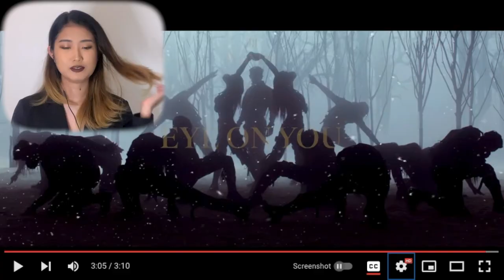WONHO 원호 'EYE ON YOU' MV Reaction | Lady Rei